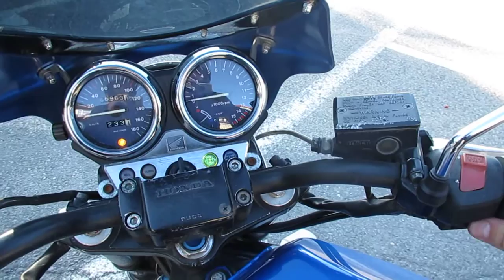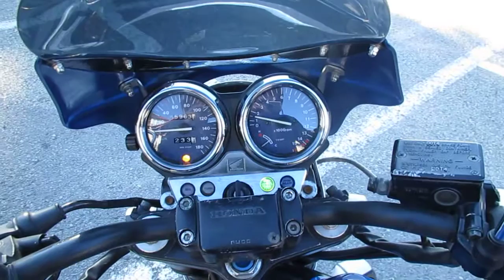Honda CB 1 (NC27)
Motocicleta Honda CB1 (NC27), 56 CP, 400 cmc, fabricatie 1989.